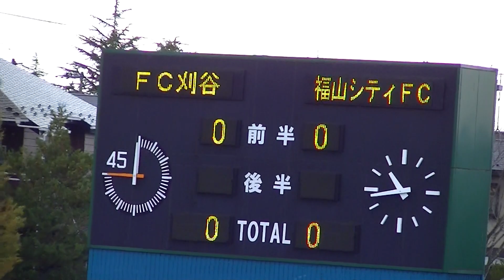Ｒ5年11月11日 福山シティFC＆FC刈谷 (前半戦①) 「全国地域サッカーチャンピオンズリーグ2023 」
開催場所：めぐみ野サッカー場Ａ